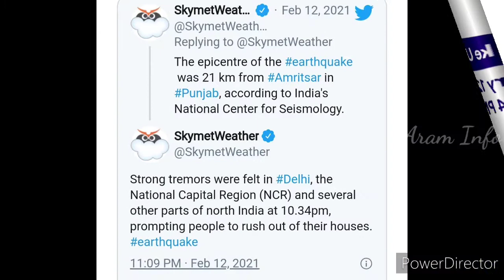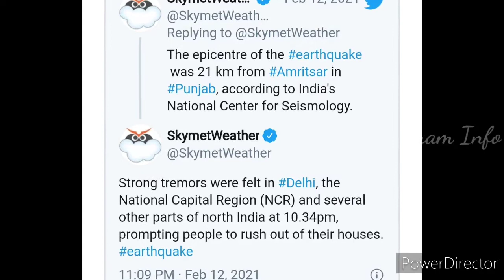Earthquake Today I Delhi Earthquake Today I Earthquake in Tajikistan I Earthquake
In this video we are going to see Strong tremors were felt in Delhi, its surrounding areas and many other parts of north India, after a powerful earthquake of magnitude 6.3 struck in Tajikistan on Friday. Earthquake started trending almost immediately on Twitter as thousands of users started sharing their experience. Visuals on social media show people rushing out of their homes in panic.

Aram Info is an Infotainment channel with Entertaining Content.
Our motto is "Committed to Entertain" We do Food, Travel, Vlogs, Reviews, Reactions, Comedy & Live

This Channel belongs to our Audience and we move forward with their wish.
We need your encouragement and support. Please support and Lift us.